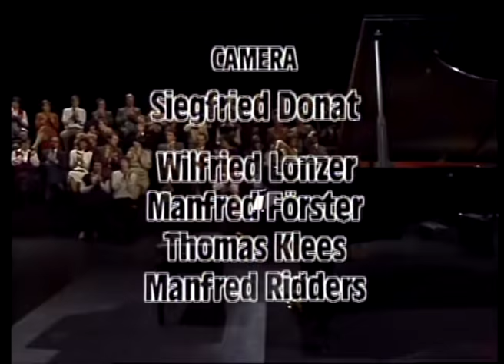Vladimir Ashkenazy: Frédéric Chopin - 24 Préludes Opus 28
Live recording from 1980
Vladimir Ashkenazy - piano

Frédéric Chopin - 24 Preludes Opus 28

0:20 No. 1
1:03 No. 2
3:07 No. 3
4:06 No. 4
6:02 No. 5
6:37 No. 6
8:36 No. 7
9:27 No. 8
11:43 No. 9
12:48 No. 10
13:17 No. 11
13:59 No. 12
15:11 No. 13
18:33 No. 14
19:09 No. 15
24:56 No. 16
26:06 No. 17
29:09 No. 18
30:07 No. 19
31:33 No. 20
33:07 No. 21
34:42 No. 22
35:32 No. 23
36:39 No. 24